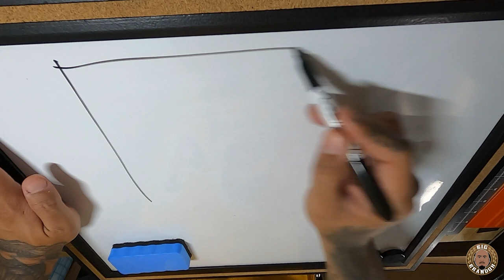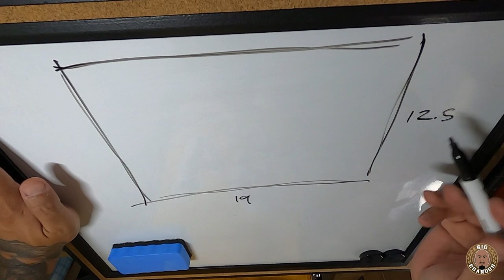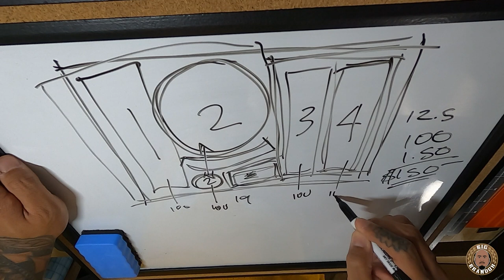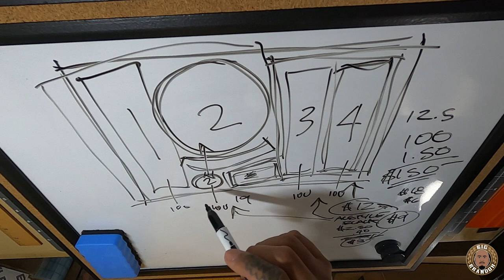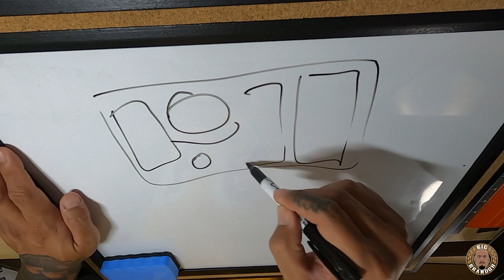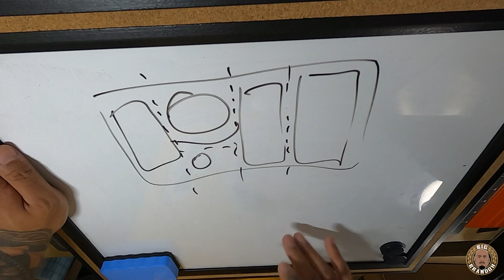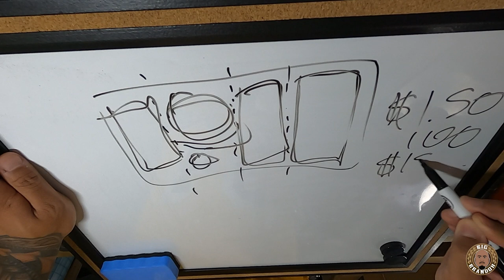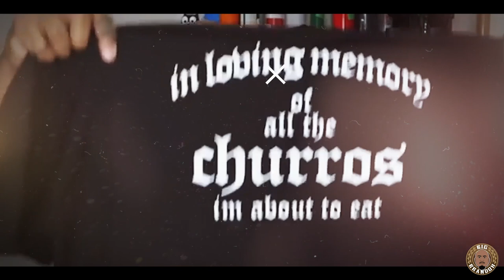New Bike, Using Plastisol Transfers To FulFill Orders - Vlog 012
In this video I break down how I make money using plastisol transfers to fulfill orders for other clothing brands. I also got the new 2020 SE Bikes 27.5 PK Ripper and I find out that it is mandatory to wear a mask in Manhattan Beach Ca.

Blank Masks

intro/outro made by: Jerry Mendez from Mendez Graphics @aka_Jerry_M on IG

I break down how to build a business around your heat press. I explain where to buy a good quality press that is budget friendly, where to buy a good cutter for the lowest price, where I buy vinyl and how to start building up your customer list and keep them coming back. All from the comfort of your own home.

For those wondering, you can check out my List of Plastisol Heat Transfer Company's that I use, who I use for single colors, multi colors, who has the biggest gang sheets, who has the best quality for the lowest prices that i've found over the years.

If you want to learn more about Heat Pressed Patches and find out who I order from and how to order them. Check out my ebook called “the Patch” I break down all the the patch maker terminology and deconstruct different patches in the book to show you what each piece is called. I also give you places to order bulk patches and short runs to help cut cost and give you different options to offer your customers.

For Shipping Supplies

To Buy A Heat Press That Fits Your Budget

To Buy A Vinyl Cutter That Fits Your Budget

Blank Shirts

BFlex Vinyl

Useful tools you should own if you have a Heat Press

For those wondering, Here is what I use to record videos